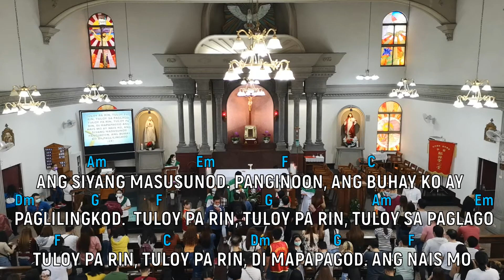Tuloy Pa Rin [Communion Song] with voicing, lyrics and chords | Melody Composed by Rolly Ocampo羅利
[COMMUNION SONG] Tuloy Pa Rin
Music played and composed by Rolly Ocampo 羅利
Sung by Santinig Choir with voicing, lyrics and chords
@ Sacred Heart of Jesus Parish Church, Zhongli, Taiwan.

LYRICS: Tuloy Pa Rin

HANDA KA NA BA NGAYON, PATUNAYAN ANG SIGLA NOON
IPAMALAS MONG IKA’Y TOTOO, NA TAPAT NA NAGBAGO,
NA MULA SA ‘YONG PUSO, PATUNAYAN MO.

BUHAY KAY HESUS NAIS KO,
TANGING YAMAN NA WALA SA MUNDO
GAGAMITIN KONG MAGING ISANG LAYON,
IPAKILALA SA TAO,
ANG PAG-IBIG NI KRISTO, MARANASAN MO.

chorus:
TULOY PA RIN, TULOY PA RIN, TULOY SA PAGLAGO
TULOY PA RIN, TULOY PA RIN, DI MAPAPAGOD
ANG NAIS MO AY NAIS KO, ANG SIYANG MASUSUNOD
PANGINOON, ANG BUHAY KO AY PAGLILINGKOD.
SA HABANG PANAHON, TULOY PA RIN AKO.

ANUMANG HIRAP AT GULO,
PANGGIGIPIT MANG TILA WALANG HINTO,
KAKAYANIN KO, ITO’Y MAGTUTURO, TIWALA SA AKING DIYOS.
DI AKO MATATAKOT, PAGKAT HAWAK NIYA AKO.